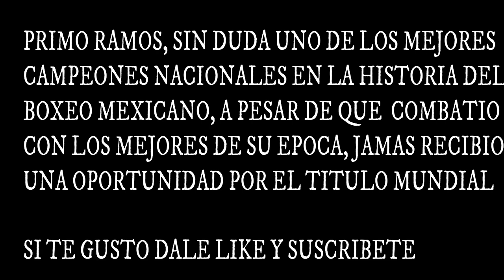Recordando a Primo Ramos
Uno de los mejores Campeones ligeros de Mexico
BOXEO DE MIS RECUERDOS